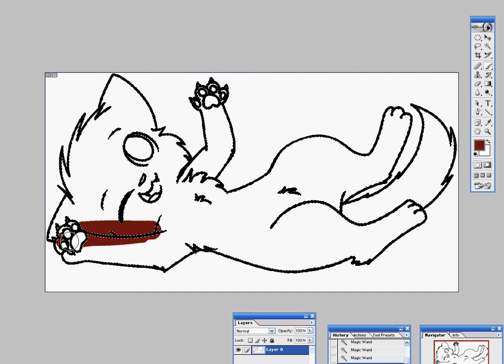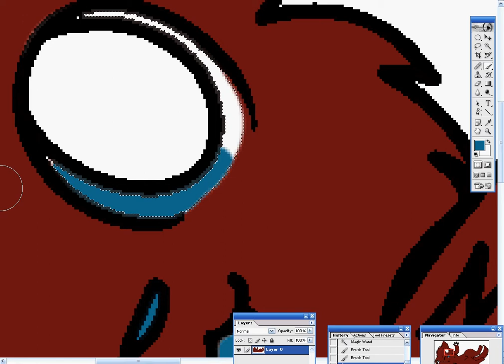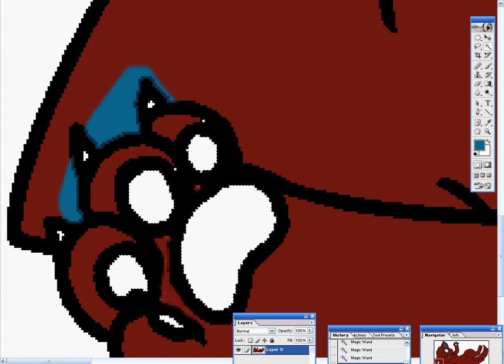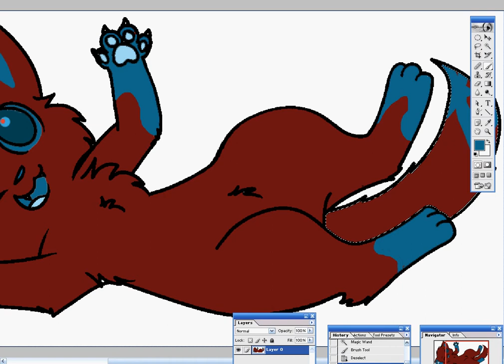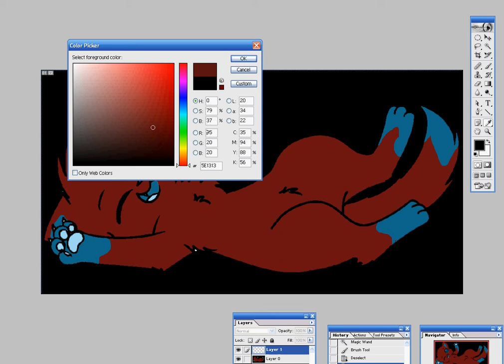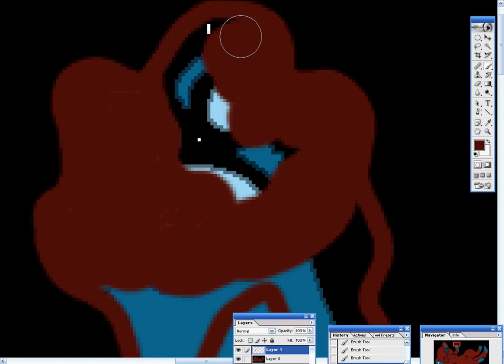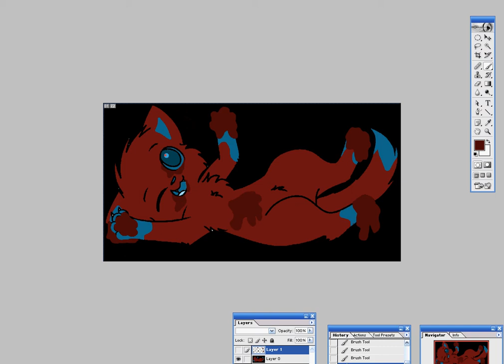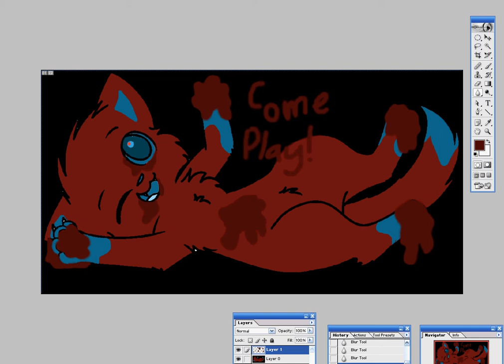Curiosity Kills- Digital Draw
Yep. Thought it was a cute kitten at first didn't you? Man I am so bored right now...